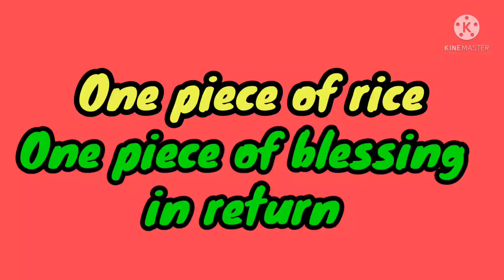One piece of rice.One piece of blessing in return.